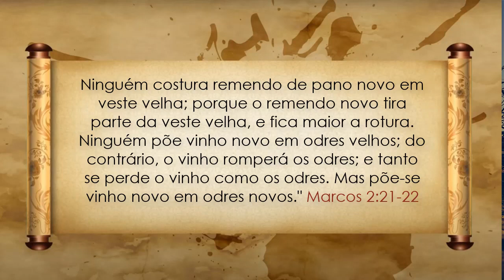A DIFICULDADE MOMENTÂNEA!!!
Ninguém costura remendo de pano novo em veste velha; porque o remendo novo tira parte da veste velha, e fica maior a rotura. Ninguém põe vinho novo em odres velhos; do contrário, o vinho romperá os odres; e tanto se perde o vinho como os odres. Mas põe-se vinho novo em odres novos."
Marcos 2:21-22

Créditos: Devocional Diário
Música - Oceans (Shalom Margaret Cover) - Lofi Remix